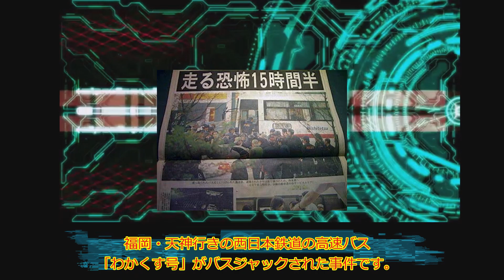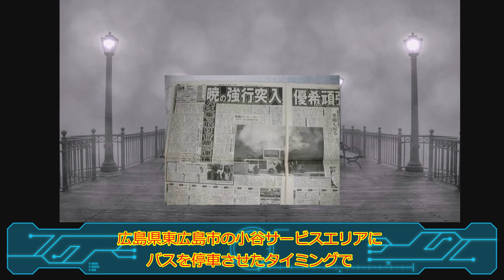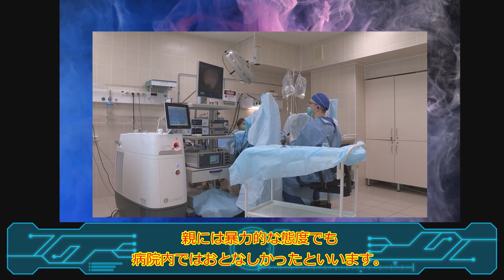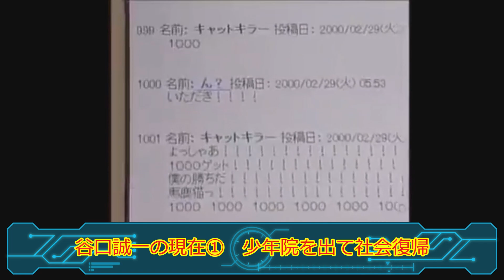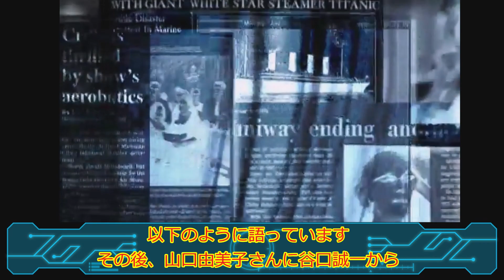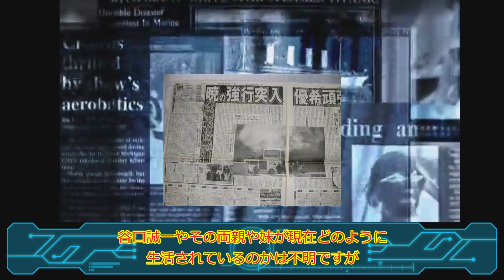西鉄バスジャック事件「ネオむぎ茶事件」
字幕入ってなかったので改良版

若気の至りじゃ済まないと思う